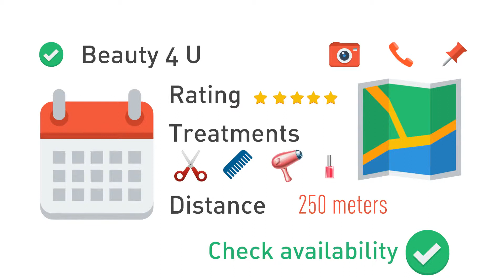MySallon - Final draft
MySallon - Pitch video - Final Draft
An animation we did for a mobile app startup in April 2015.